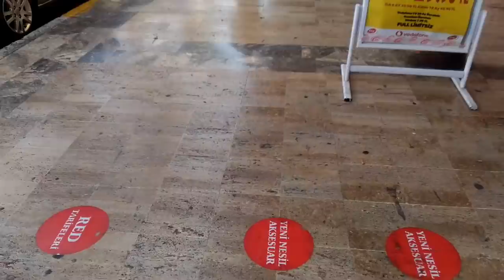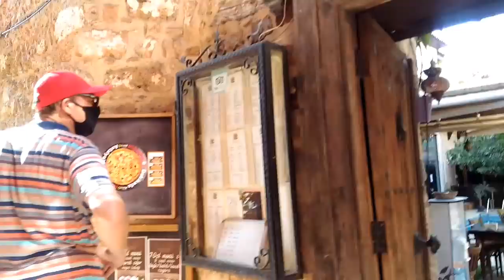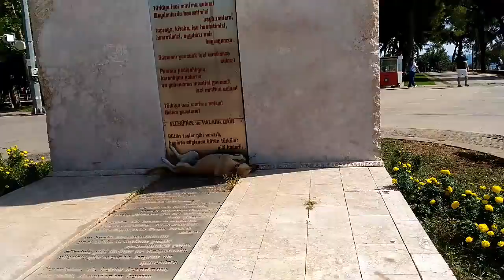24.09.20. Турция. Калеичи